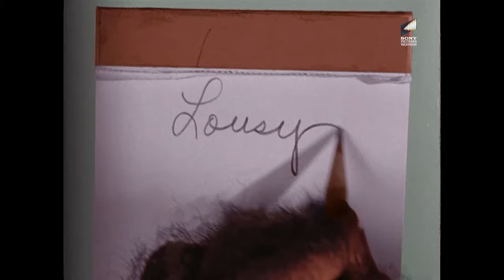Darrin: The New Chimpanzee In The House | Bewitched - TV Show | Sony Pictures– Stream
The classic sitcom 'Bewitched' is centered around Samantha Stephens, a witch who marries mortal advertising executive Darrin Stephens, attempting to live a normal suburban life. Samantha's magical powers often lead to comedic mishaps and misunderstandings, much to Darrin's chagrin. The show explores themes of love, acceptance, and the challenges of blending magic with everyday life in a charming and humorous way.